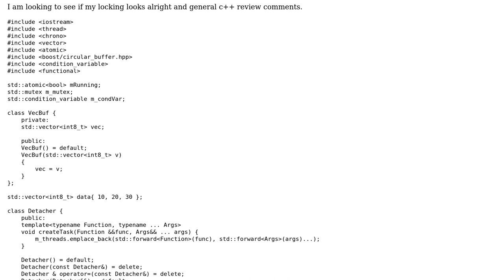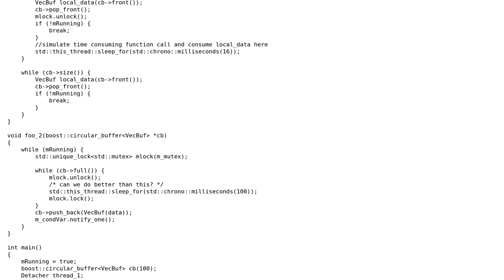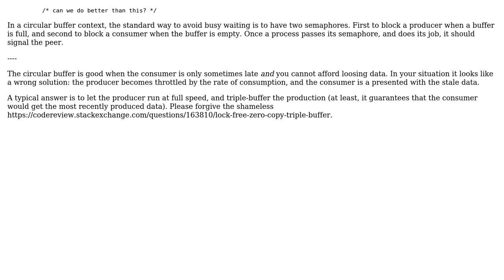Producer consumer with threads and using boost ring buffer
With thanks & praise to God, and with thanks to the many people who have made this project possible! | Content (except music & images) licensed under CC BY-SA | Music | Images & others | With thanks to user vnp user noman pouigt user 200_success and the Stack Exchange Network Trademarks are property of their respective owners. You are responsible for your own actions.